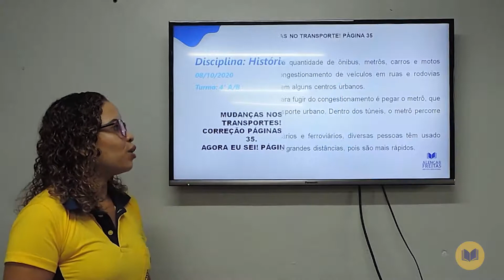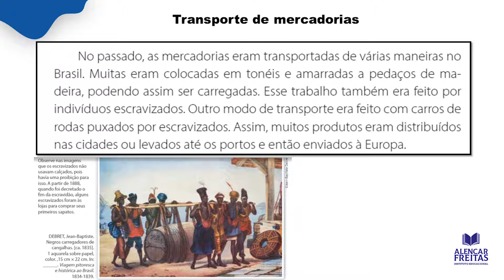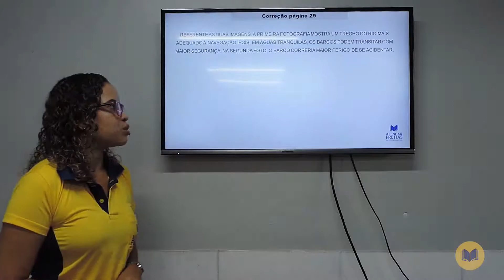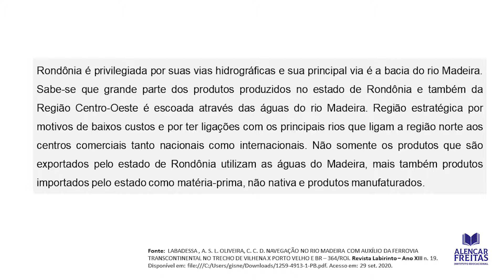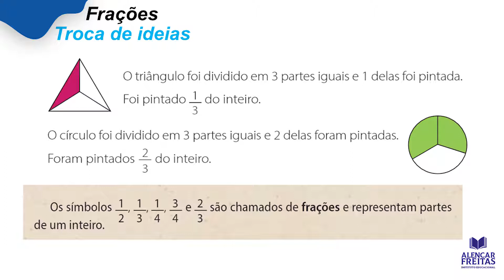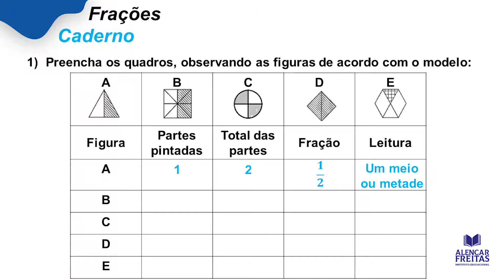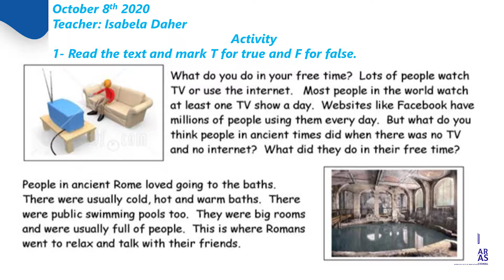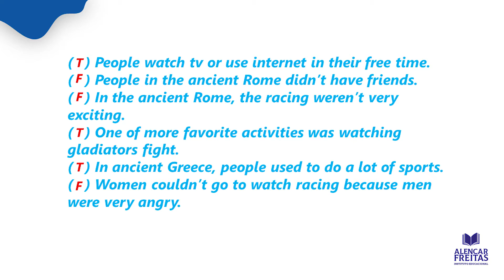Dia 8 De Outubro - Aula do 4º Ano